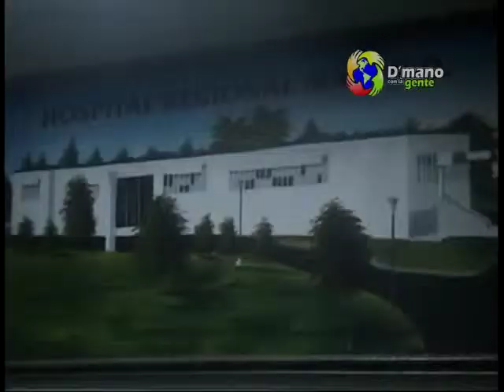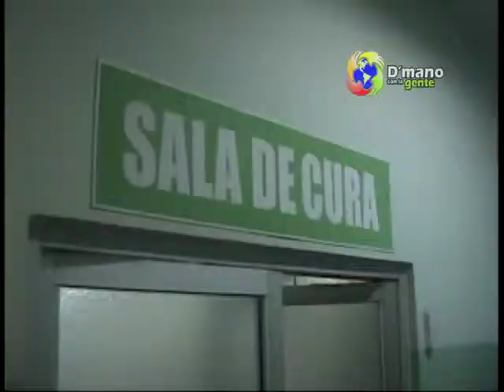SEÑOR SE DESLIZA EN MOTOCICLETA